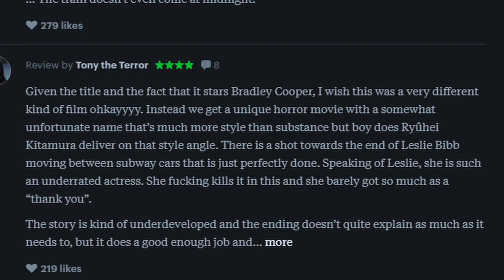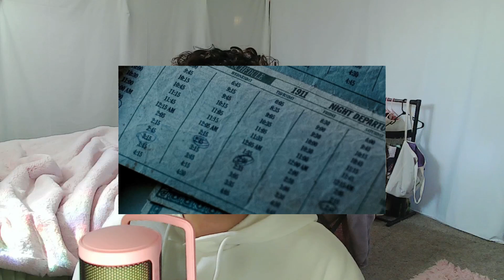The Midnight Meat Train is a Ride... | Episode 22 | Camera Rolling Podcast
In this video, I talk about the Midnight Meat Train starring Bradley Cooper and Leslie Bibb